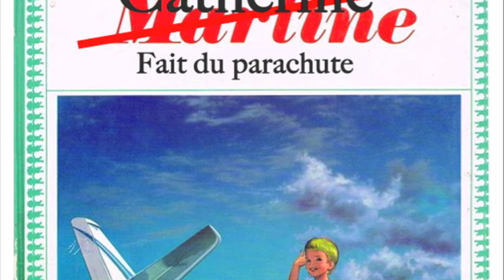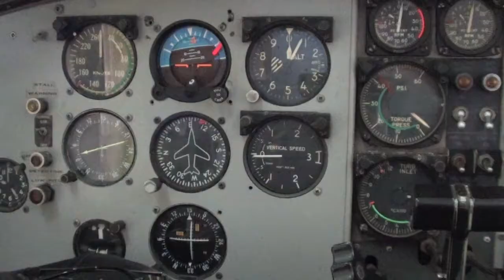Para Cathy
tandem para la reunion